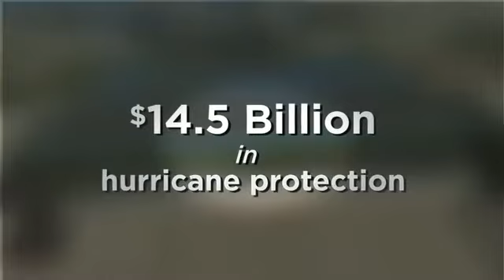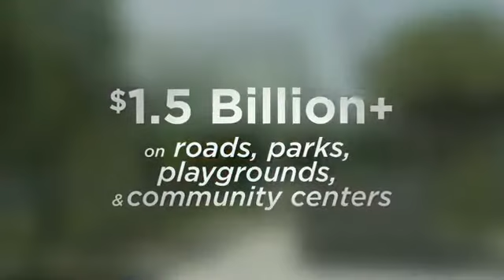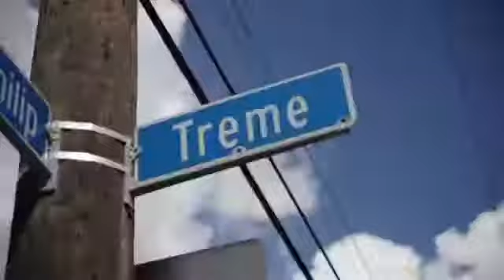Thread NOLA: Progress of New Orleans' Recovery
Seven years after Hurricane Katrina, you can see threads of progress everywhere. In the cranes that are creating a new skyline. In schoolrooms and in boardrooms. At festivals and in stadiums. In storefronts and on street corners in every neighborhood. These threads bind yesterday with today while guiding us forward to tomorrow. There's no question we've turned the corner on our recovery from the devastation of Hurricane Katrina. Now, we're working to enhance our quality of life while creating a civic tapestry that will endure for generations.